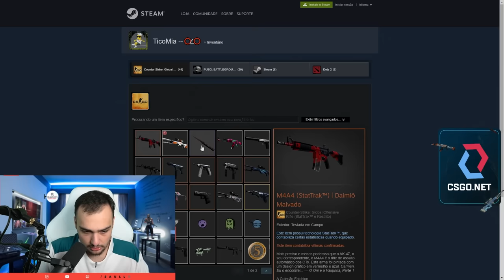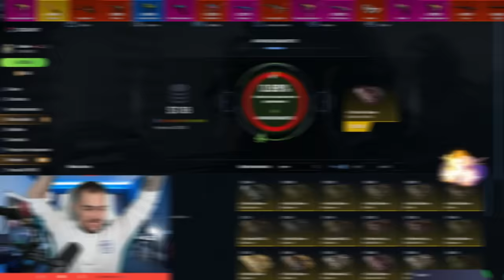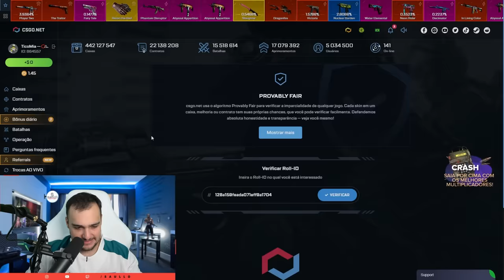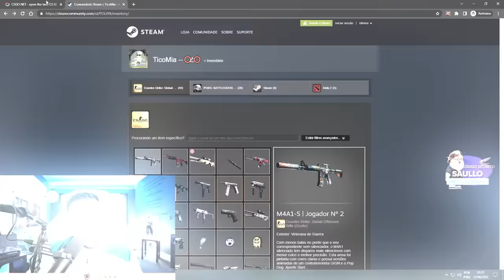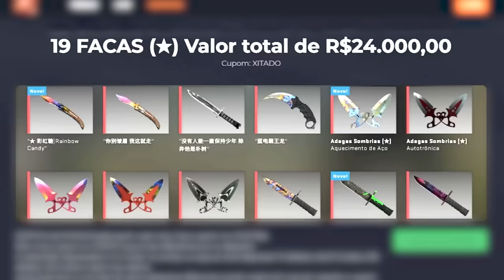Ganhamos FACA + LUVA na conta de INSCRITOS